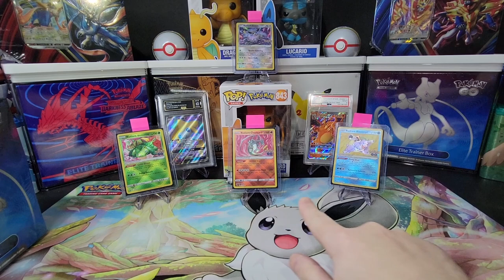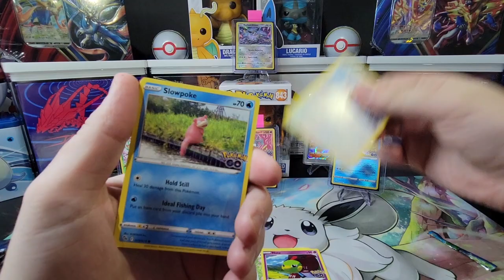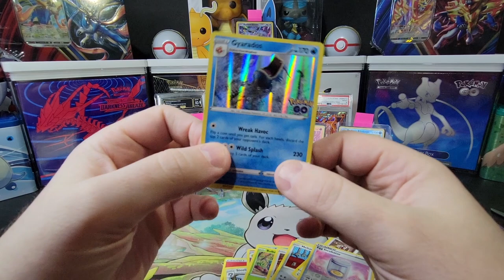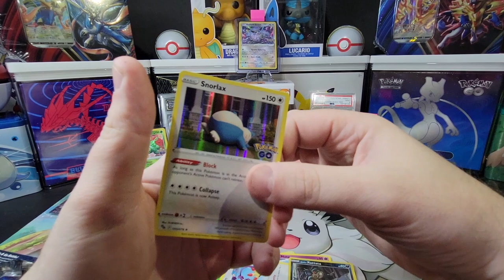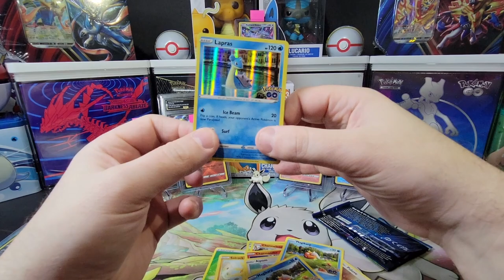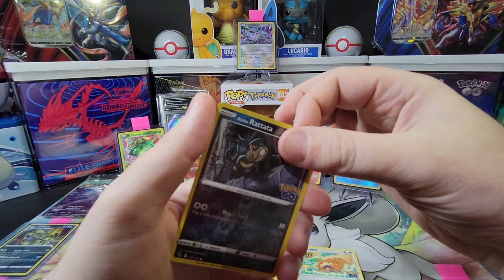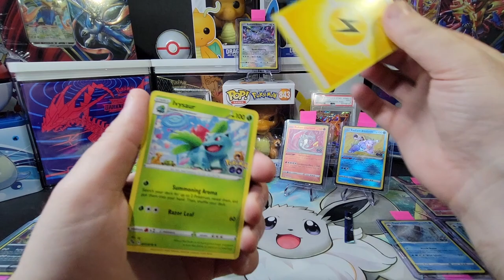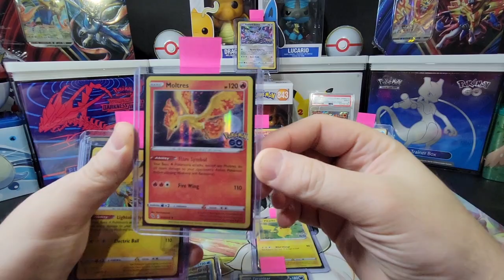*NEW* Pokemon Card Opening - Pokemon Go Elite Trainer Box 4 + Giveaway!!! ETB Thursdays!!!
Submission & Timing:

1. Comment on one of our Pokemon Card Opening Videos released between August 2nd and September 2nd by 12 PM EST.

2. (Optional second step) For additional entries, comment on more of our newly released Pokemon Card Opening Videos from August 2nd until September 2nd by 12 PM EST.

In this video we will be opening The Pokémon TCG: Pokémon GO Elite Trainer Box which includes the following:

10 Pokémon TCG: Pokémon GO booster packs
1 foil promo card featuring Mewtwo V
65 card sleeves featuring Mewtwo
45 Pokémon TCG Energy cards
A player's guide to the Pokémon GO expansion
6 damage-counter dice
1 competition-legal coin-flip die
2 acrylic condition markers
1 acrylic VSTAR marker
A code card usable in either the Pokémon TCG Online or Pokémon TCG Live

Music Attribution:

Title: Sun Tan Lines
Artist: Florian Decros
Album: Ab absurdo